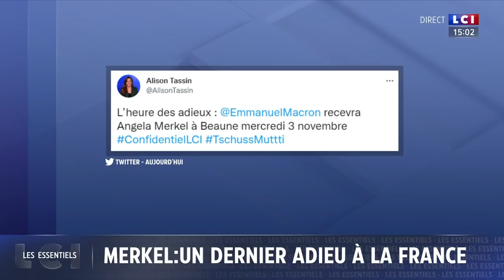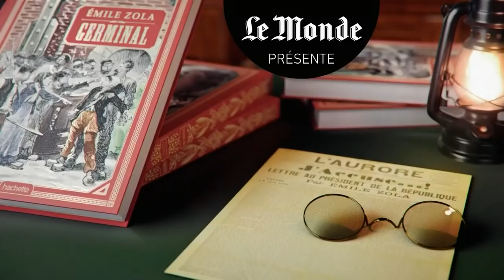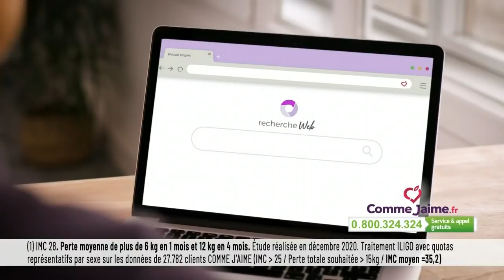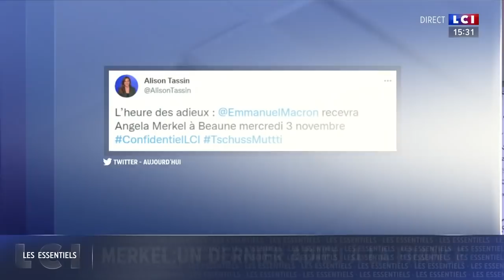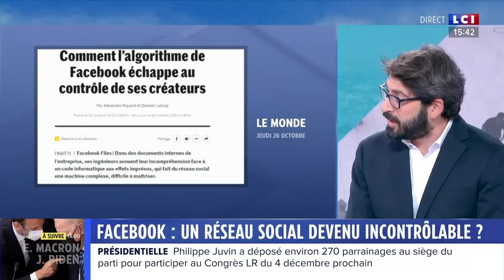Complotistme : Au coeur d'une manif Antipass - Anti-complot, l’émission du 29/10/2021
Aujourd'hui dans « Anti-complot, l’émission » la bande à Thomas Huchon et Frédéric Brindelle aborde la semaine mondiale de l’éducation aux médias et à l’information, notamment avec Rose Marie Farinella qui a crée une méthode pour aider les plus jeunes à vérifier des informations. En deuxième partie zoom sur une manifestation contre le pass sanitaire et sur les dernières révélations qui embarrassent Facebook.

« Anti-complot, l’émission » du 29/10/2021